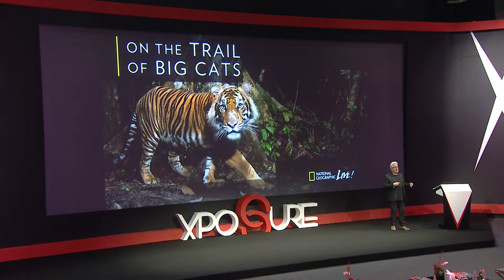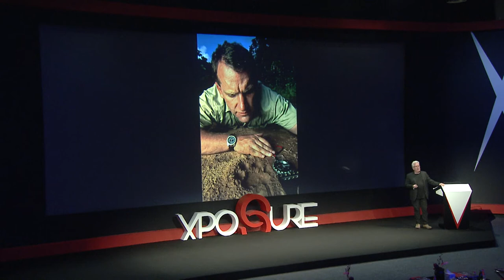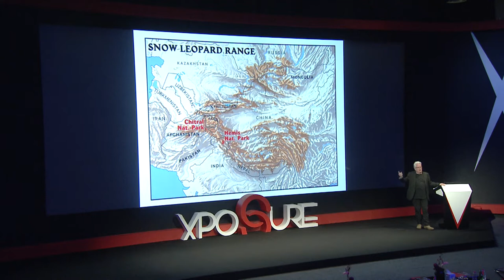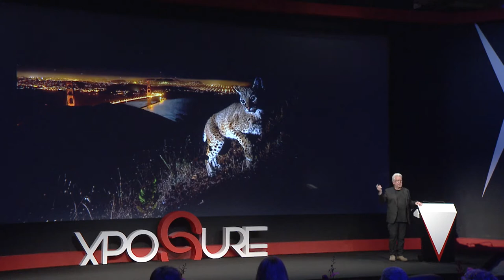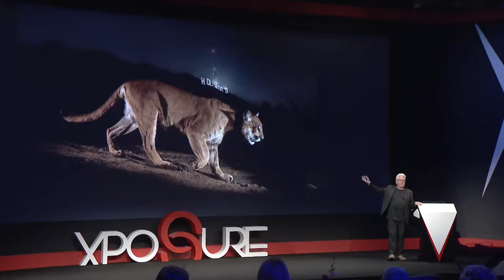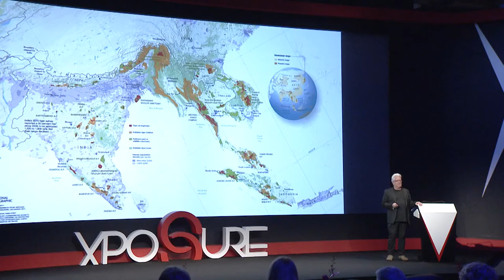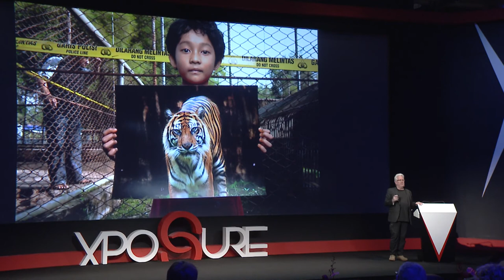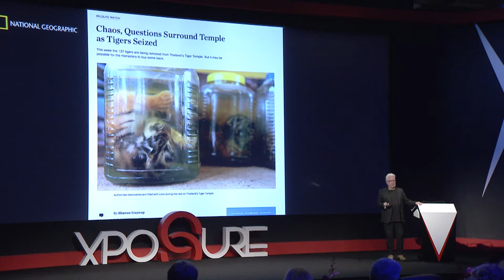Big Cats with Steve Winter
Join award-winning National Geographic photographer Steve Winter for a thrilling journey into the world of big cats. From the mountaintops of the Himalayas, through India’s jungles and grasslands, and to the Rockies of the American West, Steve Winter’s “Big Cats” photos reveal some of world’s most elusive wild cats, presenting us with diorama-like images of cats that are rarely seen by humans – and may disappear forever without immediate, effective conservation efforts.